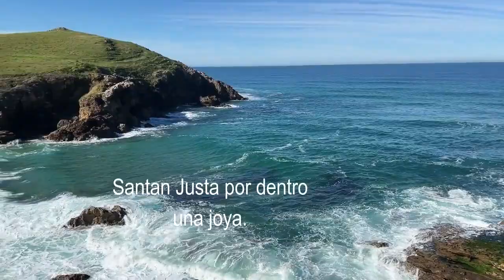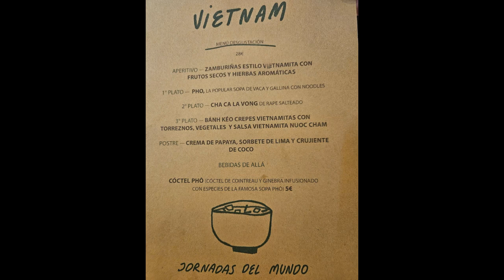Cumpleaños de Loli.